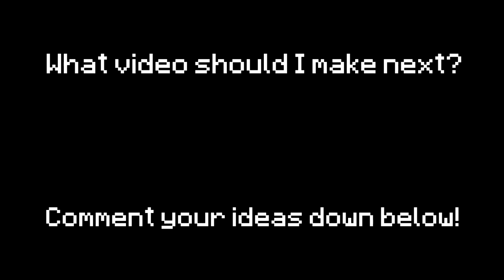Types of People in the Airplane Portrayed by Minecraft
Hey guys, I'm back with another video! This time its types of people in the airplane portrayed by Minecraft!

Maps Used:
Pankow International Airport by crafthase
Rime International Airport by Jacario777

Mods Used:
Smartphone by vemerion